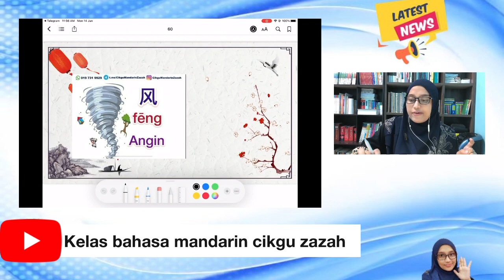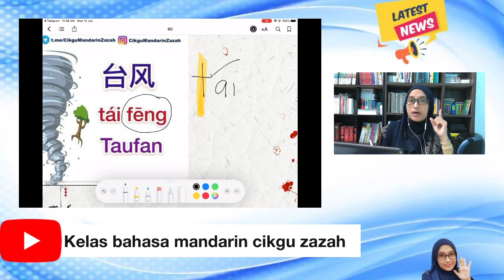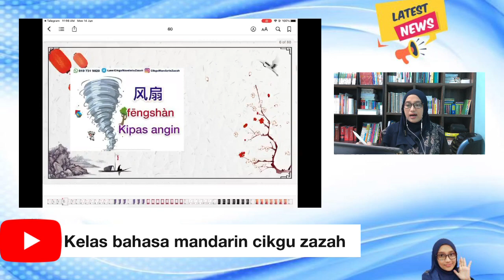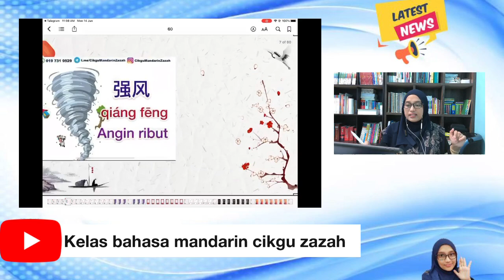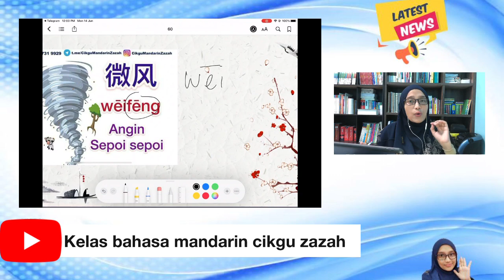🎈🎈Perkataan BEST Mandarin — Angin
~~Jom sembang Mandarin~~

👋Fb page: Kelas Bahasa Mandarin Cikgu Zazah